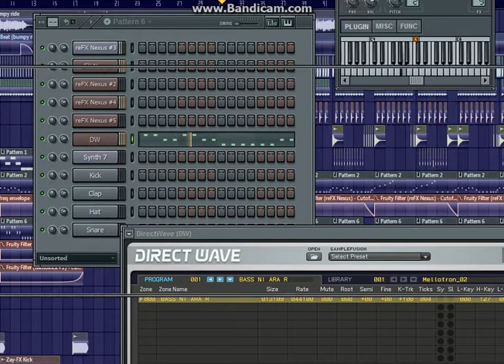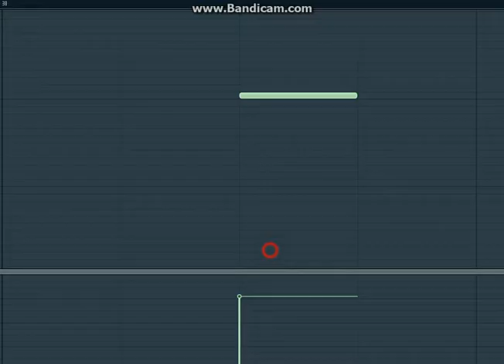Bumpy Ride Tiktok Viral Dj Melhard tekno 2k21 Remix